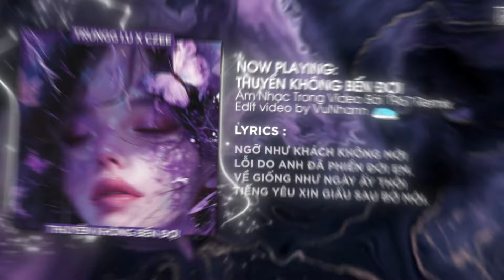Thuyền Không Bến Đợi - Trungg I.U x Czee x CilTee「Remix Version by 1 9 6 7」/ Audio Lyrics Video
• Editor by VuNhann
♬ Lyrics

"Cất tiếng hát bên trong cõi lòng từ lâu tan nát
Anh cho rằng mỗi nỗi đau đều từ hôm đó.
Từng có thời gian phải nếm vị mặn nước mắt
Muốn qua sai lầm thì trả giá đắt.
Anh mong sau tất cả mình có thể quên được người.

Mỗi khi trời trập trùng mưa rơi lại thấy nhớ người.
Với tay ôm trọn giọt vỡ tan, là mưa hay nước mắt?
Thắt tim ôn chuyện buồn năm xưa tưởng đâu chỉ vừa mới đây.
Anh ước mưa đừng ướt đẫm, thảm thương như lúc này.

Chorus:
Dòng đời trôi, trong khoảng tối yên bình
Tình mình chỉ thế thôi…
Chỉ còn nỗi hoang mang với ngàn hỏi chấm.
Chầm chậm tuôn rơi
Mưa lặng thầm gieo nhớ nhung khắp nơi căn phòng...
Nơi anh có em ấm êm.
Anh như con thuyền không bến đợi.
Sóng xô anh dạt bờ, anh ngước mắt lên bầu trời.
Ngỡ như khách không mời
Lỗi do anh đã phiền đời em.
Về giống như ngày ấy thôi
Tiếng yêu xin giấu sau bờ môi.

Ver2:
Sao em đến? Đến làm gì rồi đi?
Sao em vội đi? Bỏ quên những hoài nghi lại nơi ấy.
Qua rồi còn thấy đau.
Cố để lại đằng sau chuyện của quá khứ.
Bao nhiêu lâu mà anh vẫn cứ tìm.
Tìm lại người rất xinh, thường cười với anh.

Một đoạn đời yêu đương bên nhau sớm tối.
Những môi hôn diệu kỳ thuở ấy
Tan theo mưa ngày thu vụn vỡ rã nát cả hai chúng ta đâu ngờ.
Anh ngây thơ dẫu biết tất cả đã phai mờ nhưng vẫn mong chờ người.
Sợ rằng chỉ còn mình anh muốn trở về thôi."
End.
end.